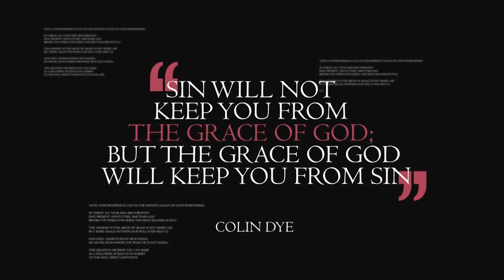Emmanuel God With Us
Colin Dye reflects on the Christmas story.
Bible verses: Matthew 1: 18-25, John 1: 1-3, 14, Luke 1: 1-4, 18-20, 38.

Mentions: The Adoration of the Shepherds, painting by Rembrandt
Part of the series: Worship the King
Date: 15/12/2013